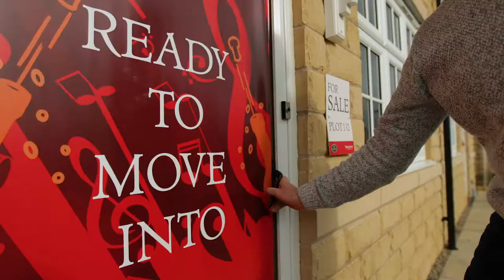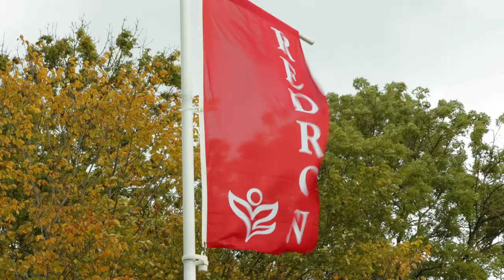Redrow New Homes - Horsforth Vale Festival of Housing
Redrow have held a festival of housing at their Horsforth Vale development, where residents all gathered to celebrate the community and to see what Redrow has to offer